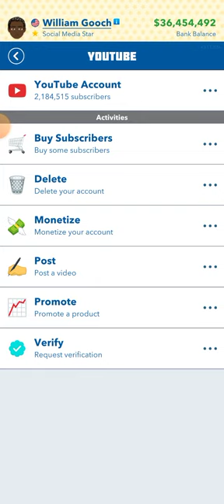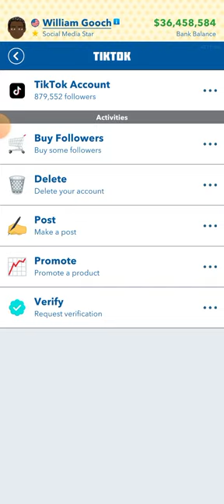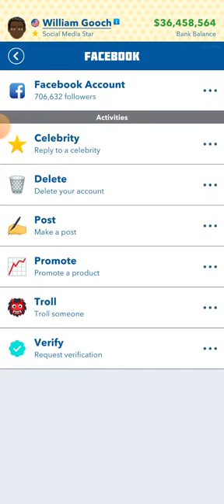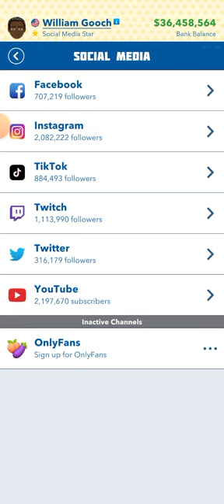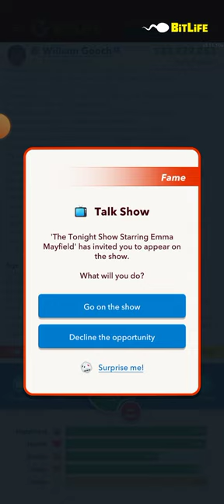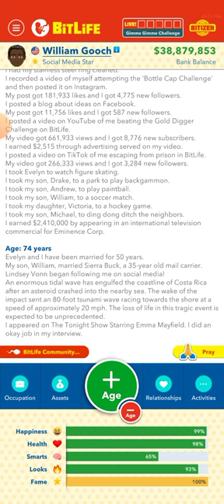Appearing on a live TV show.